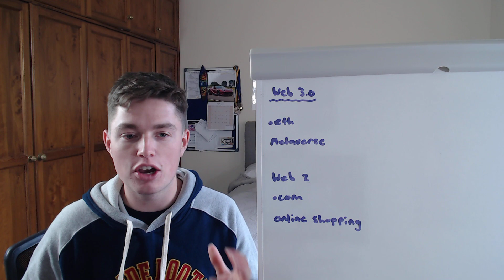Web 3 0